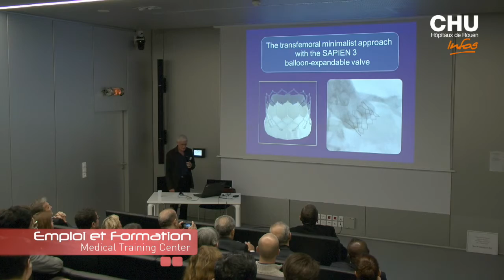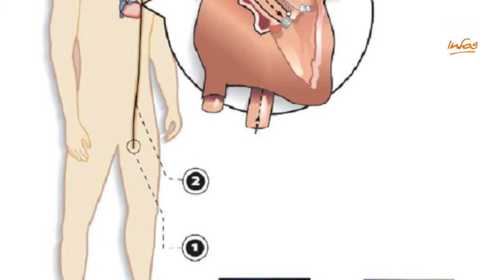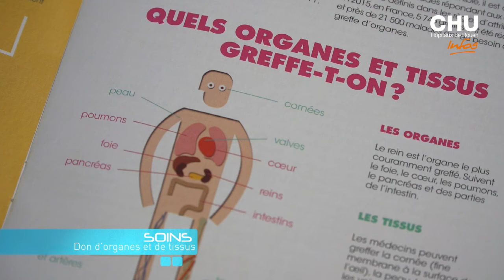Infos du 16 au 22 janvier 2017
Au sommaire de cette édition :
- Le Medical Training Center du CHU de Rouen
- Le record européen de longévité de valve cardiaque artificielle,
- L’évolution de la loi sur le don d’organes et de tissus,
- Le lancement de la 28e édition Pièces jaunes

Journaliste : Mathilde LAPOTRE
Images et son : Christophe DUVAL
Montage : Jennifer LIOT